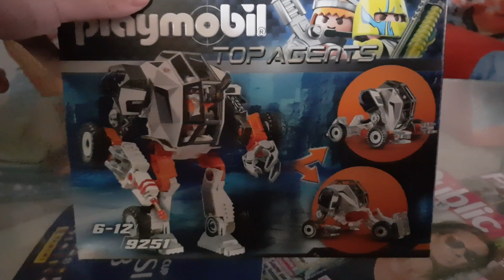❥ 165 - L'ANNIVERSAIRE DE JB - [ VLOG FAMILLE ] - MA VIE DE MAMAN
L'ANNIVERSAIRE DE JB - [ VLOG FAMILLE ] - MA VIE DE MAMAN

195 bisous !